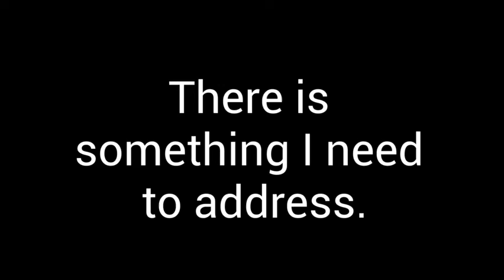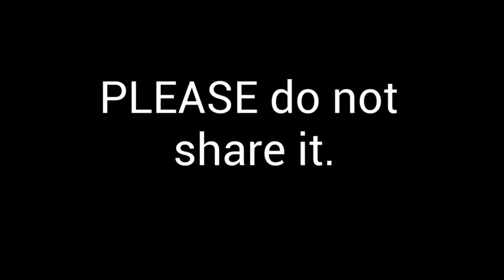Live streaming Announcement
I'm not sure when the next video's going to be published.

Song: Ylang Ylang